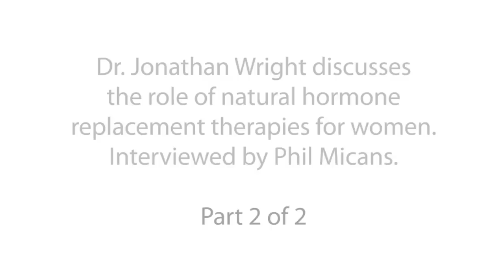Dr Jonathan Wright - Part 2: Natural hormone replacement for women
Dr. Jonathan V. Wright has long been recognized as a fore-runner in research and application of natural treatments for healthy aging and illness. Writing the first prescription for bio-identical estrogens in 1982, he was the first to develop and introduce the use of comprehensive patterns of bio-identical hormones (including estrogens, progesterone, DHEA, and testosterone). He directed the development of tests to ensure their safe use as well as discovering the effect of cobalt and iodine on estrogen and other steroid detoxification. He teaches use and laboratory monitoring of bio-identical hormones nationally and internationally at seminars on a yearly basis.  Dr. Wright's latest release,  "Stay Young & Sexy with Bio-Identical Hormone Replacement", provides a comprehensive exposé of traditional HRT while explaining the science behind bio-identical hormone therapy and its benefits.